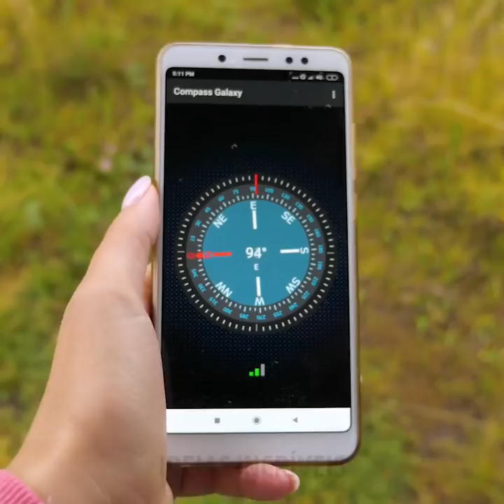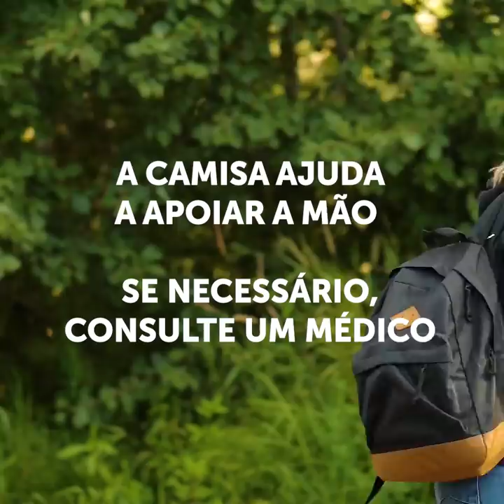DICAS E ACESSÓRIOS INTELIGENTES PARA ACAMPAR SEMPRE QUE VOCÊ QUISER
Dicas e acessórios geniais para aventura que mudarão sua vida

Você está planejando explorar a natureza? Então você deve assistir a este vídeo para ter ideias sobre como evitar todos os incômodos durante um acampamento.

Você sabia que existem bermudas de ciclismo para usar enquanto anda de bicicleta para ficar mais confortável? Ao contrário das bermudas normais, elas têm um enchimento de gel especial.

Sempre leve uma armadilha para moscas com você quando estiver na natureza. Polvilhe um pouco de comida em cada compartimento e ligue-a. A armadilha irá coletar sozinha todas as moscas que querem pousar na sua comida.

Também mostro um acessório original que contém vários tipos de recursos secretos. Ele pode se transformar em um garfo, uma colher, uma faca, um abridor de latas e um abridor de garrafas.

Existe uma garrafa / saco plástico especial que você pode carregar com água. Isso economizará muito espaço, pois ele pode ser dobrado.

Você pode usar uma lata de refrigerante velha para cozinhar seu almoço. Simplesmente corte-a ao meio (como eu mostro no vídeo), adicione seus tomates, ovos ou qualquer outro ingrediente que você goste. Coloque a lata em cima das brasas e espere cozinhar.

MINUTAGENS:

0:38 - O papa-moscas

2:22 - Um acessório legal para café

5:24 - Como coletar água das folhas

8:38 - Como impermeabilizar seus sapatos

11:03 - Cozinhando em tijolos ao ar livre